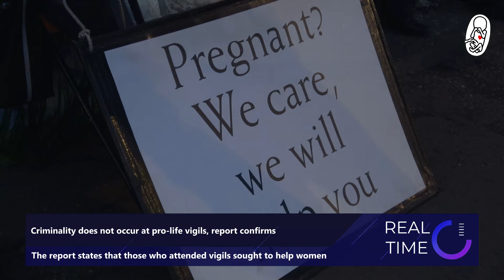Creasy tables extreme amendment that would remove prison time for infanticide - Real Time: 19/4/2024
Real Time: Hosted by Catherine, Real Time brings you the latest in pro-life news and affairs from the UK and around the world.

For links to the SPUC website, socials and more,